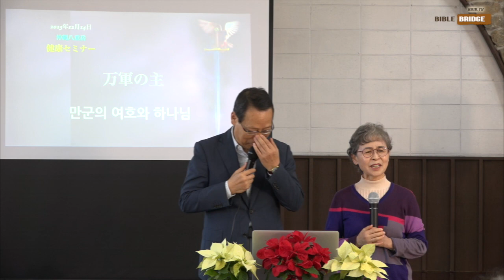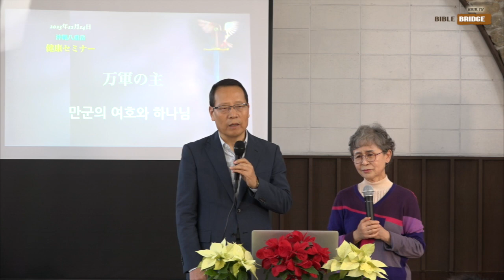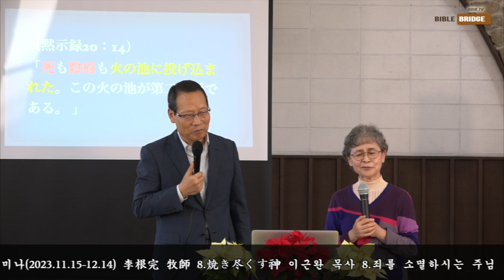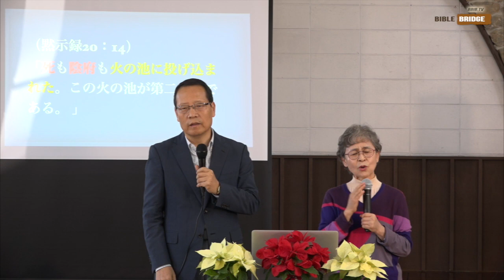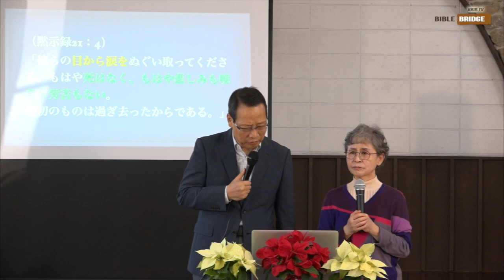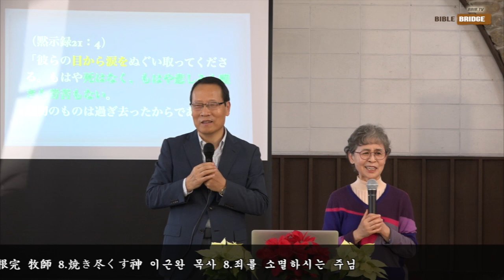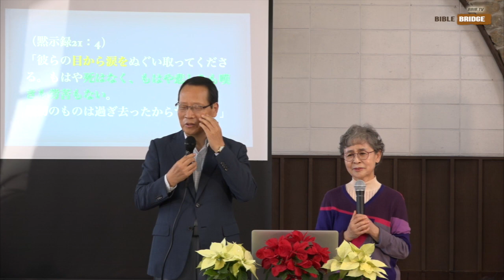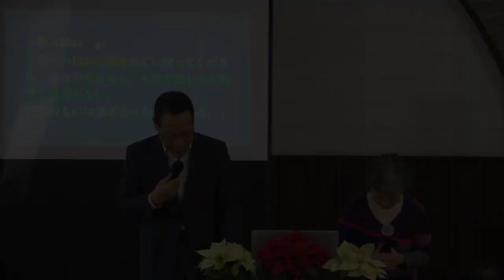李根完 牧師 8.焼き尽くす神 이근완 목사 8.죄를 소멸하시는 주님